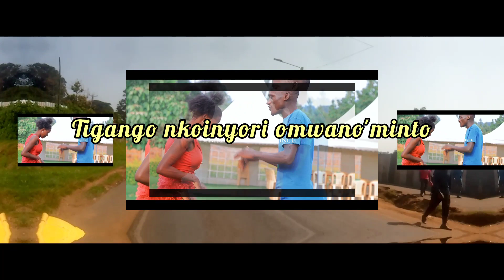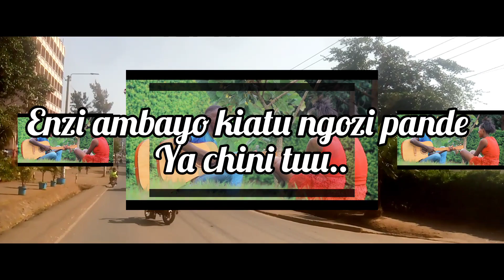TBT~Nyabende The President x Sminky (visualizer)//lyrics